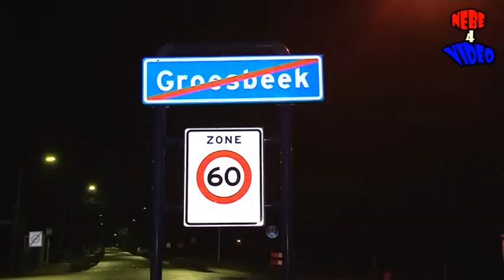Ongeval Hoge Horst Groesbeek